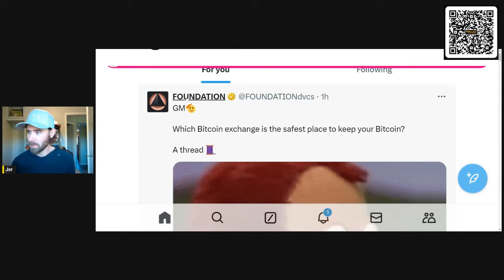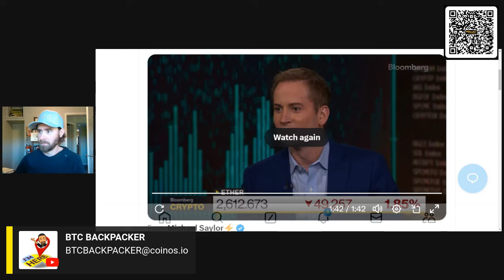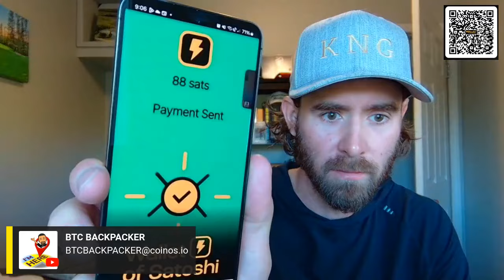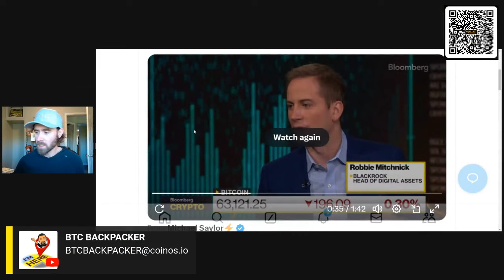buying bitcoin or real estate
Welcome to the Daily Bitcoin Journey - a show focused on actionable and logical discussion for bitcoiners and future bitcoiners! Each morning at 9am EST, tune in to the live show on YouTube and Zap Stream to experience a unique and always evolving list of topics! We discuss topics such as bitcoin security, growing your bitcoin network, starting a business, earning bitcoin, and all the latest news from around the bitcoin world!

Upgrade your viewing experience by signing up for the BITCOIN JOURNEYMEN tier on YouTube for just $3/month, granting you access to exclusive content, behind-the-scenes footage, and more. Alternatively, become a patron of the channel and join our private community and signal chat for only $8 per month, helping you grow your bitcoin network and get help from fellow bitcoiners. The bigger your bitcoin network, the faster you can exit the fiat system!

Whether you're a seasoned sat lover or a future bitcoiner just starting your journey, DAILY BITCOIN JOURNEY offers valuable information, new ideas, the latest news, and a supportive community to help you navigate the ever-evolving landscape of bitcoin!